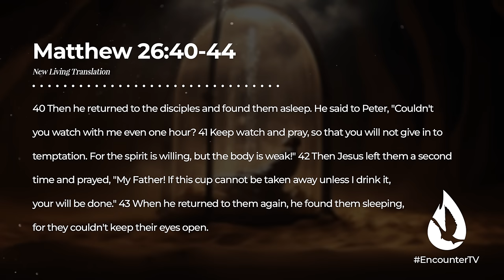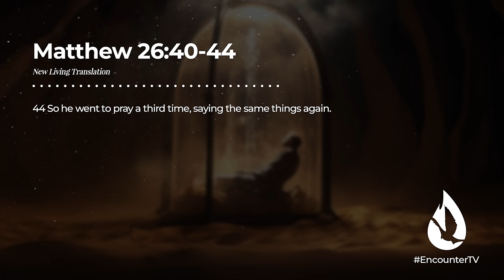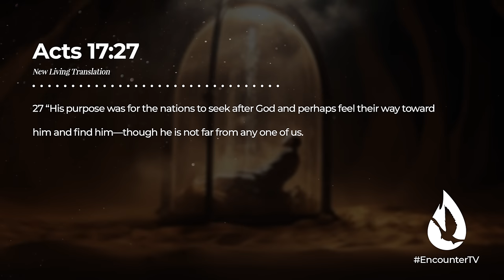3 Simple Habits that Make You Consistent in Prayer and the Word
If you’re ready to go to the next level in your walk with God, you need to eliminate spiritual laziness. Here are 3 simple habits that will help you do this.

For more content, watch my message, “You’ll Never Skip Bible Reading Again After Experiencing This!” by clicking

00:00 - It's Time to Be Done with Spiritual Laziness
00:51 - We Must Be Disciplined
11:22 - Practice Intentionality
16:21 - Don't Overlook This Habit
20:20 - Stay Focused on What Matters